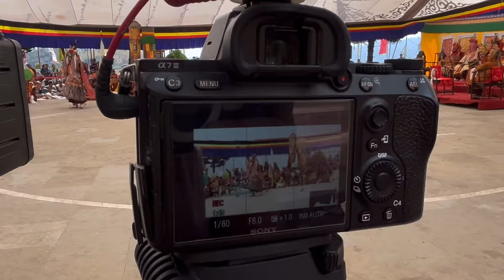WHAT A BLESSED DAY || TSECHU TASHI JONG || TIBETAN CHAM || TIBETAN MASK DANCE ||TIBETAN VLOGGER 2024